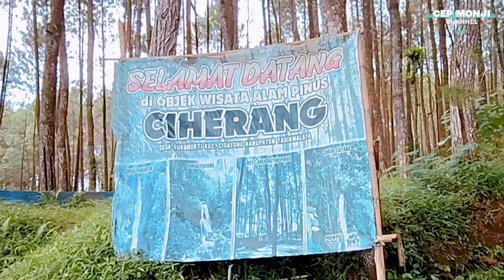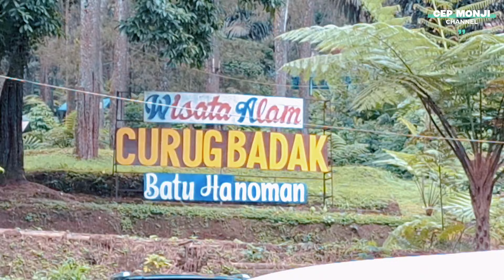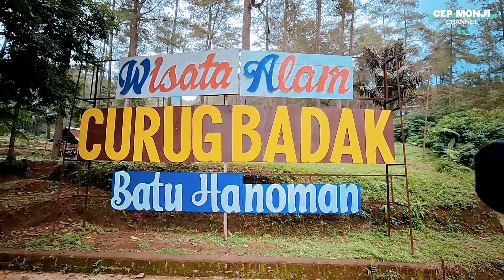WOW‼️DISUGUHI KEINDAHAN ALAM AIR TERJUN PENGANTEN/CURUG BADAK TASIKMALAYA - SETELAH MISOS ABAH HAMID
Assalamualaikum Wr.Wb temen2 Para Penonton dan Para Donatur Dermawan, Semoga kesehatan slalu menyertai kita. Amin🙌

Salam sejahtera, Saudara-saudari yang terhormat

Pada kesempatan ini saya mewakili teman-teman kreator lainnya SAMBOYO RTV, REY KOMALA CHANNEL, JEJAK BANG IBRA, CIKALONGKULON TURUNAN KIDUL, IBU ANI SERANTAU BENUA, Pak Para Tukang , Aparatur dan Masyarakat Kampung Palumbungan Desa Dirgahayu Tasikmalaya Dan semua yg tidak dapat saya sebutkan satu persatu Mengucapkan Terima kasih yang mendalam atas dukungan dan support penonton dan para donatur yg dermawan disini.

Hari ini adalah saat yang istimewa bagi saya, karena saya ingin mengungkapkan rasa terima kasih yang tulus dan mendalam atas bantuan donasi yang telah kita terima dari banyak pihak Yaitu Para Penonton Donatur yang Dermawan.

Bantuan Donasi yang telah diberikan kepada kami, baik dalam bentuk dukungan moral, finansial, atau tenaga, sangatlah berarti bagi kami.

Tanpa bantuan ini, kami mungkin tidak akan bisa mencapai apa yang telah kami raih untuk pembangunan Rumah Abah Hamid Tasikmalaya sampai dengan selesai.

Bantuan Donasi Anda semua telah memberikan dorongan besar bagi kami dan membantu kami melewati saat-saat sulit dalam pembangunan Rumah Abah Hamid.

Terima kasih kepada keluarga kami yang selalu mendukung kami dalam setiap langkah hidup kami.

Tanpa cinta dan dukungan mereka juga, Misi Sosial Kedua Tasikmalaya takkan selesai.

Kami juga ingin berterima kasih kepada teman-teman kami yang selalu ada di samping kami, mendengarkan keluhan kami, dan memberikan nasihat berharga.

Selain itu, kami juga ingin berterima kasih kepada para kreator senior dan mentor kami yang telah berbagi pengetahuan dan pengalaman mereka dengan kami di bidang Misi Sosial.

Tanpa bimbingan mereka, kami tidak akan bisa tumbuh dan berkembang sejauh ini. Terima kasih atas kesabaran dan dedikasi mereka.

Tidak hanya itu, saya ingin mengucapkan terima kasih kepada rekan-rekan Kreator dan Para tukang yang selalu bekerja sama dengan kami dalam tim.

Kerja sama kita telah menghasilkan banyak pencapaian yang luar biasa, dan itu semua tidak mungkin tanpa kerjasama kita yang kuat.

Ini adalah investasi yang sangat berharga bagi kami, dan Saya berjanji akan Amanah dan Jujur dalam menyalurkan Donasi ke target Misi Sosial sebaik mungkin.

Saya juga ingin mengucapkan terima kasih kepada masyarakat di sekitar Kampung Gadog Cijotang Desa Dirgahayu Tasikmalaya yang selalu memberikan dukungan dan motivasi kepada kami.

Saya berjanji akan terus berkontribusi untuk kebaikan bersama dan memberikan manfaat untuk membantu orang-orang tak mampu dan memanusiakan manusia.

Akhirnya, saya ingin mengucapkan terima kasih kepada Tuhan Yang Maha Esa atas segala berkah-Nya dalam hidup saya.

Saya merasa sangat diberkati dengan segala yang telah diberikan kepada saya.

Sekali lagi, saya CEP MONJI CHANNEL mengucapkan terima kasih kepada semua penonton yang telah membantu kami.

Saya berjanji akan terus berusaha untuk menjadi pribadi yang lebih baik dan Youtube CEP MONJI CHANNEL memberikan dampak positif bagi lingkungan sekitar dan bermanfaat untuk orang banyak.

Terima kasih banyak. Wassalamualaikum wr. wb.

Mudah2an para donatur dan penonton CEP MONJI CHANNEL
Senantiasa diberikan kemudahan dan kelancaran rezekinya oleh Allah SWT 🙌
Sekian info yg saya umumkan. Terima kasih banyak sebelumnya 🙏

“Terima kasih banyak atas bantuannya semoga teman2 dan para donatur diberikan kesehatan selalu serta dilancarkan rezekinya, Aamin.